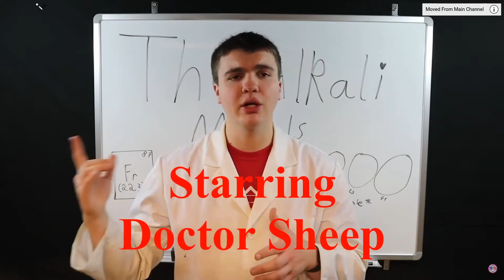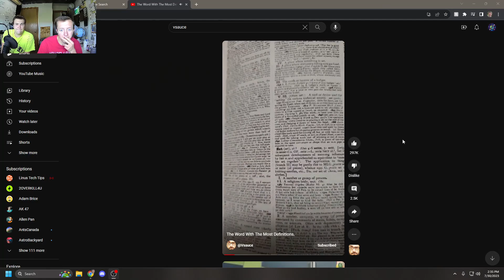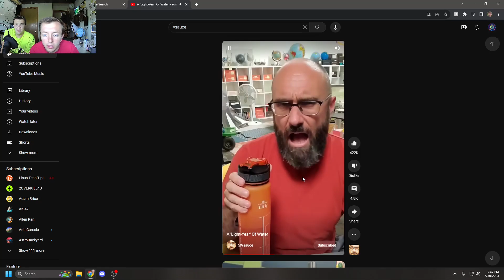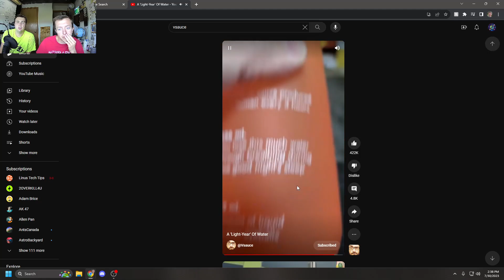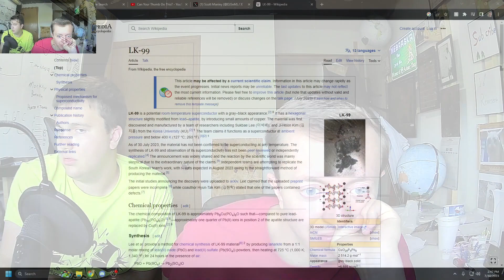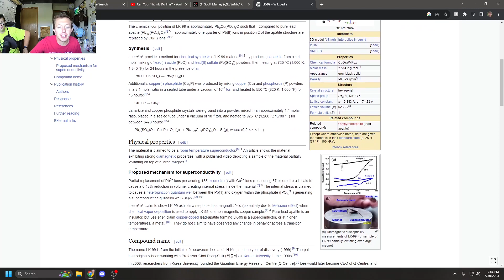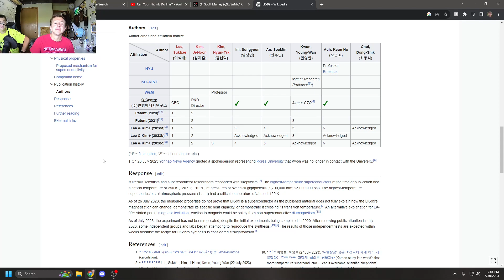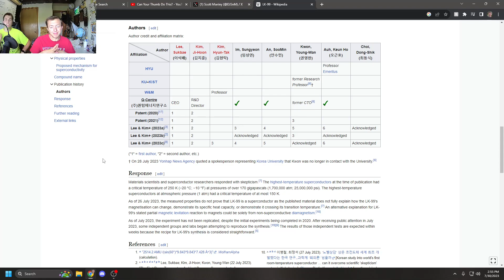Let's Talk About LK-99! TGIF Talks #144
Join Phil and I as we talk about how you say words and LK-99.

Time Stamps:
Intro: 00:00
LK-99: 16:20